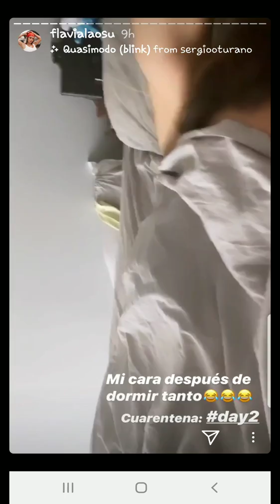FLAVIA LAOS TUTORIAL COMO TOMARSE FOTOS CON TU CELL 17-03-20